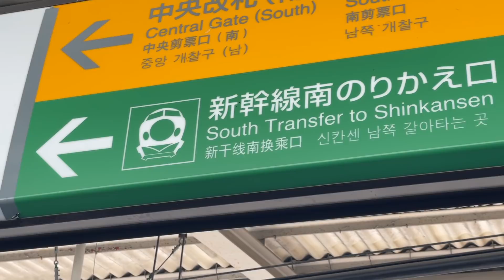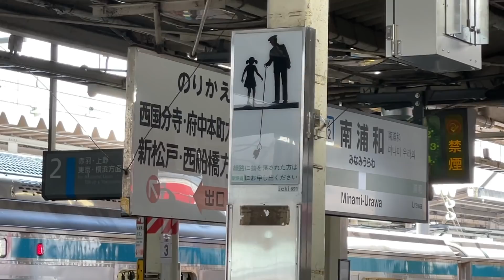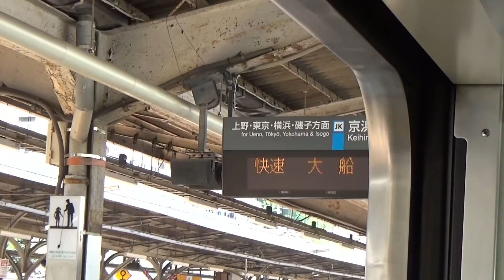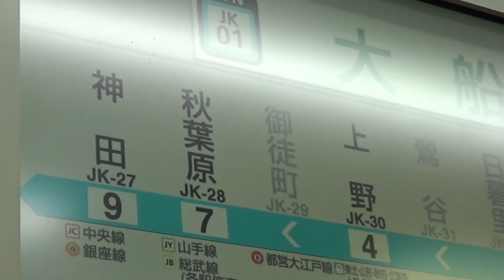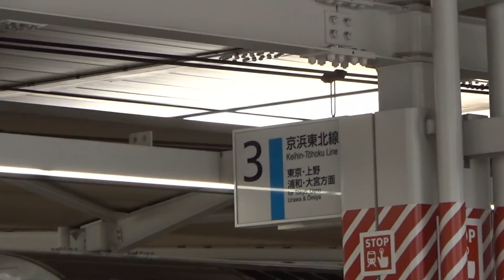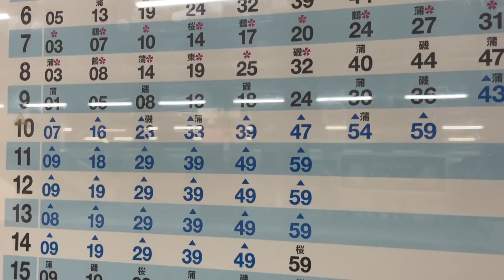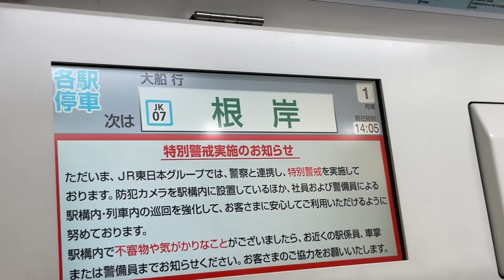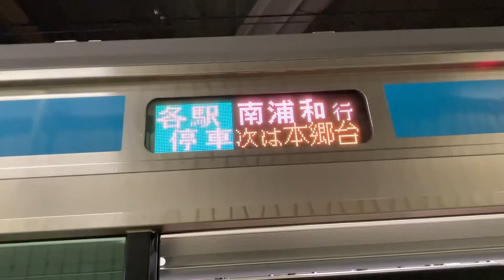【おそい】通常の『2倍』もの時間がかかる路線を乗り通してきた！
おそそそそそぉいけど重要路線です！！！